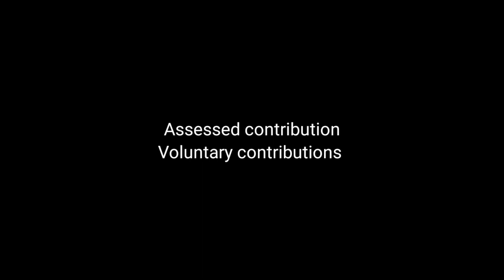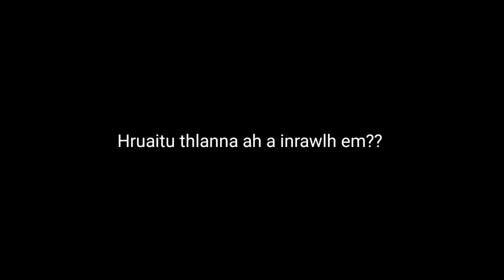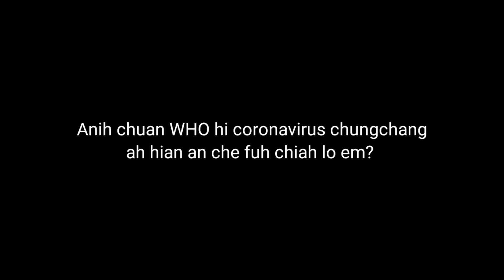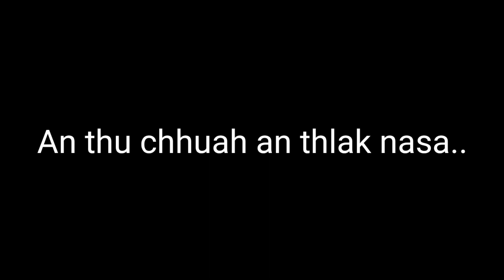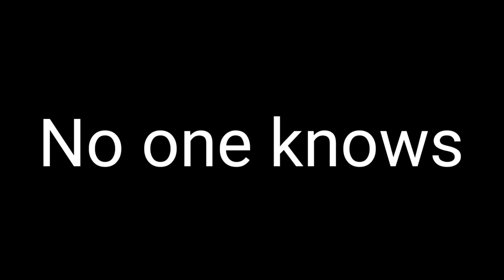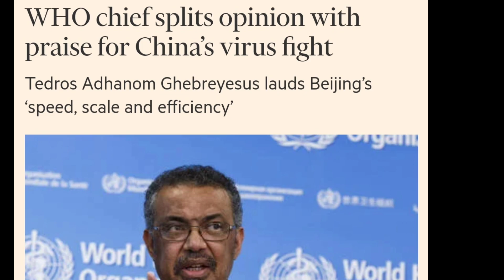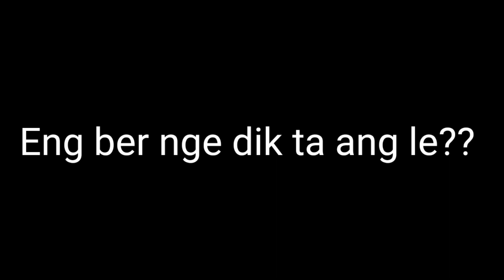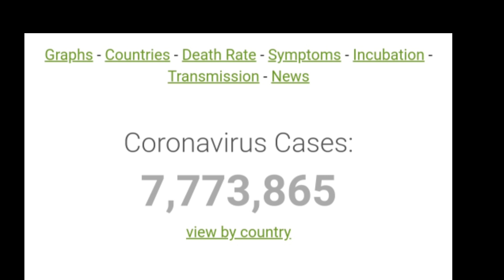WHO hi China in a control em? Coronavirus a handle dan a fel tawk em?